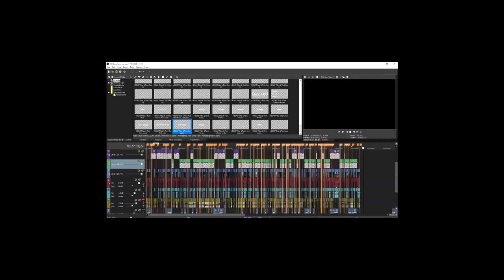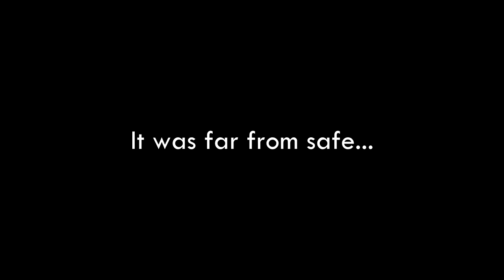I Survived 100 Days Straight in Minecraft Hardcore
Inspired by LukeTheNotable, I attempt to survive in Minecraft Hardcore for 100 days straight. This challenge was crazy and endermen and creepers almost got the better of me many times. But I made it through and built a world I saw proud of.

Seed for my world: -96566964

This is the th episode of my Hardcore Minecraft series, where I do incredible projects, like Building a Netherite Beacon, Making 1000 Beacons, or Transforming a Cave into the Void!